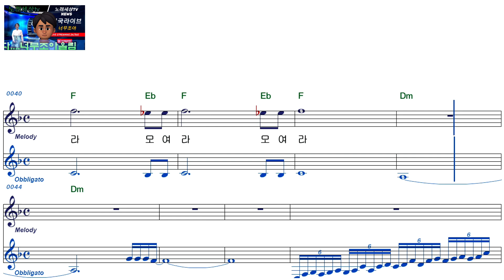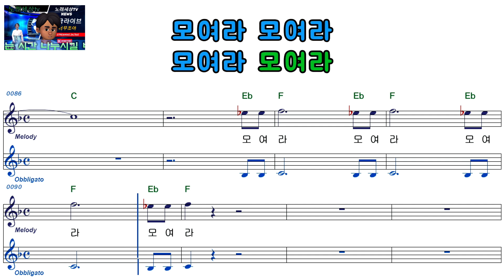송골매ㅡ모여라ㅡ남자키ㅡELF919ㅡ698